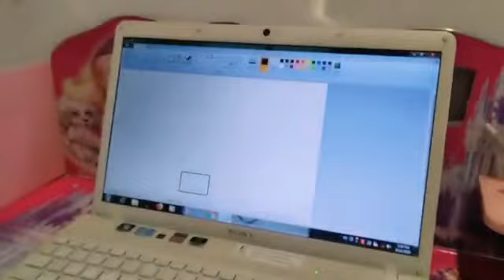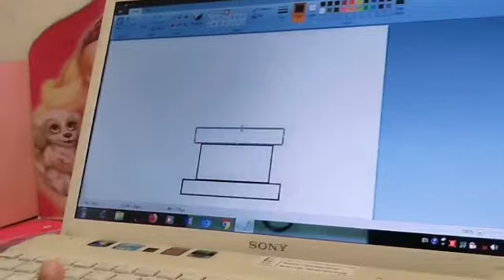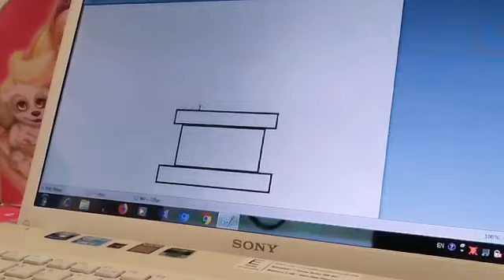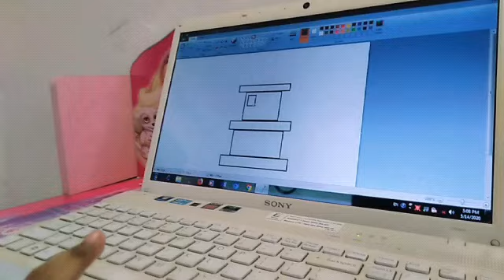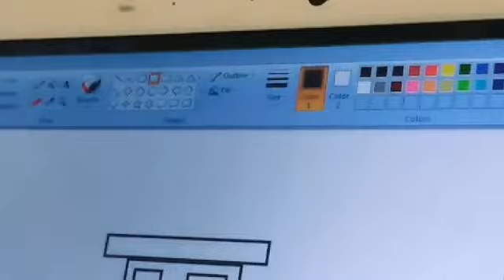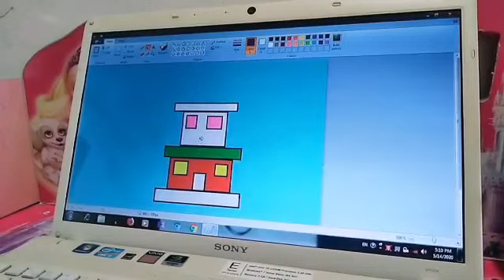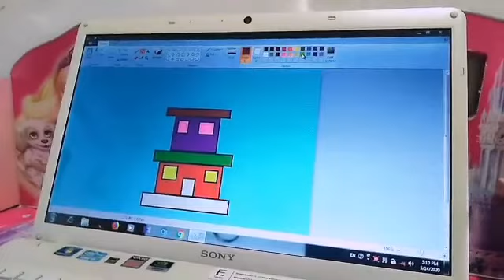Stay home stay safe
Divyashree will teach how to draw and paint home by the use of paintbrush. Home sweet home.